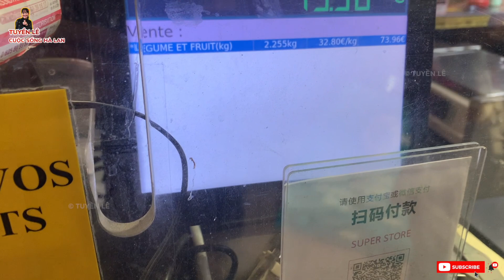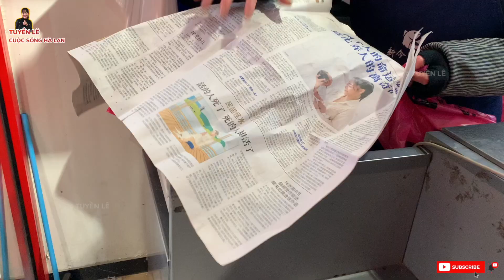Mua Sầu Riêng tươi tại Pháp ngon như thế nào